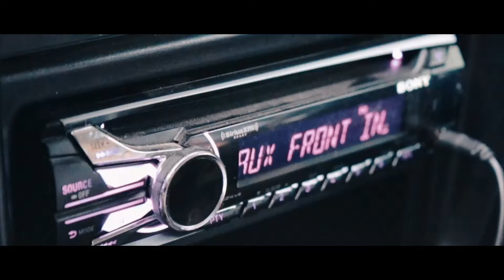SLOW HANDS CINEMATIC SEQUENCE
Just a fun short video playing around with the art of cinematic sequences on a rainy day!
Song: slow hands